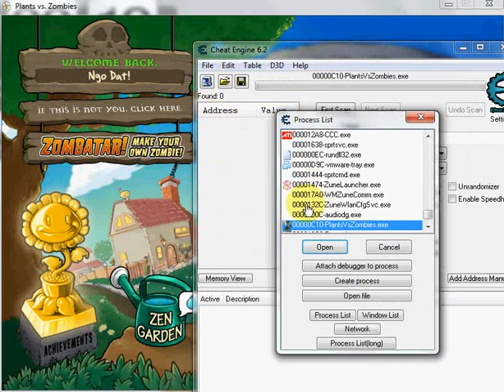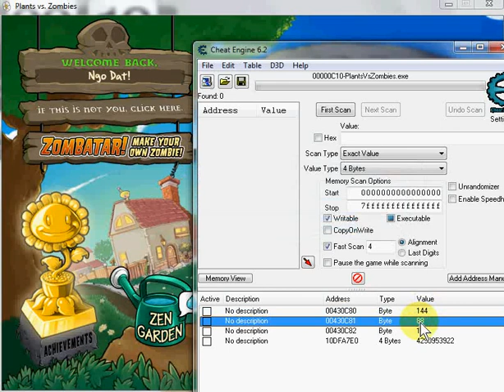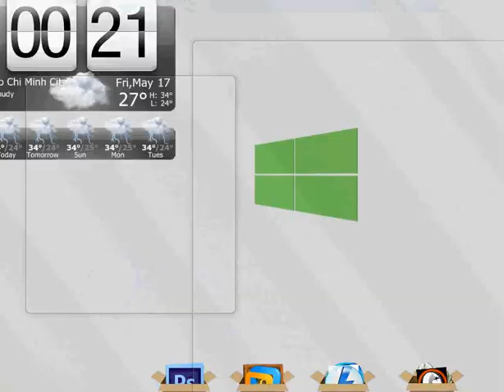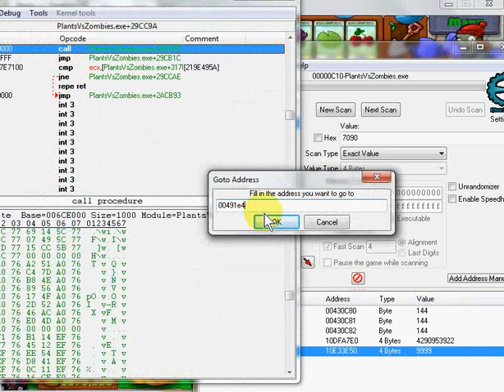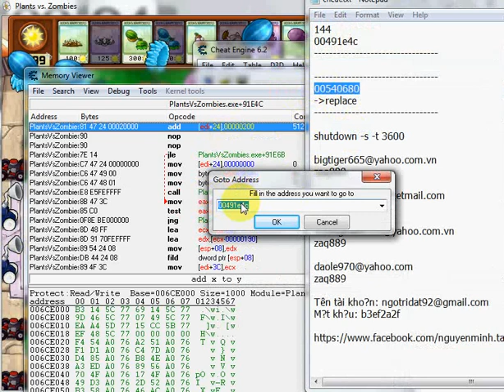Plants vs Zombies how show up secret game in GOTY version, use cheat engine 6.2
Use cheat engine 6.2 . I have been make show hide game of plants vs zombies.
Secret game is Survivor endless fog, day, night,roof.

step 1: open the game
step2: open cheat engine and chose process plants vs zombies
step 3: press button add address manualy
step 4: copy and paste one of 3 address below to it and OK. (need do that for 3 address below)
430c80
430c81
430c82
step 5: right mouse at ''4 bytes'' and chose change record -- type to byte.
step 6: chage value to 144.
DONE.